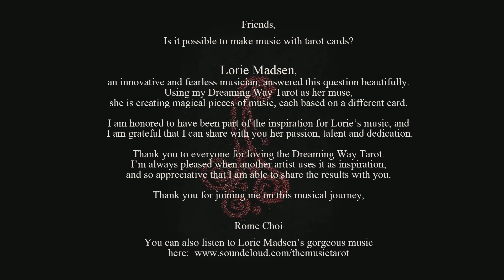[타마TV] The Tarot Music "Death"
Friends,

Is it possible to make music with tarot cards?

Lorie Madsen, an innovative and fearless musician, answered this question beautifully.  Using my Dreaming Way Tarot as her muse, she is creating magical pieces of music, each based on a different card.

I am honored to have been part of the inspiration for Lorie’s music, and I am grateful that I can share with you her passion, talent and dedication.

Thank you to everyone for loving the Dreaming Way Tarot.  I’m always pleased when another artist uses it as inspiration, and so appreciative that I am able to share the results with you.

Thank you for joining me on this musical journey,

Rome Choi

여러분은 타로카드로 음악을 만들 수 있다고 생각하십니까?

용감하고 창의적인 음악가인 로리 마드센이 이 질문에 아름답게 답해주었습니다.

드리밍웨이의 타로카드를 그녀의 뮤즈로 마법조각같은 음악들을 만들었습니다.

그녀의 영감에 작은 부분이나마 함께했다는 것을 영광으로 생각하며 그녀의 열정과 재능과 헌신을 나누고자합니다.

드리밍웨이 타로를 사랑해주는 모든 분들께 감사를 드리며 드리밍웨이에서 영감을 받은 이차창작은 언제나 환영입니다.

이 아름다운 음악으로의 여행을 함께 해주셔서 감사합니다.

로리 마드센의 음악은 아래의 링크에서도 들으실 수 있습니다.

Death

Time to leave
We made our run around the sun
Another year is done

The end is back
One more door
Closed for sure

Everything energy constantly changing
Transformations always taking place
Letting go of the old
While something new is drawing close
Evolution ever underway

Loss is just
Teaching us
Like earth has seasons
Change has reasons

So take the risk
Walk through it
Make your choice
Then feel the joy

Evolution ever underway

Fear is a natural state
Anxious and afraid
Wild with worry
Tired and blurry

Evolution ever underway